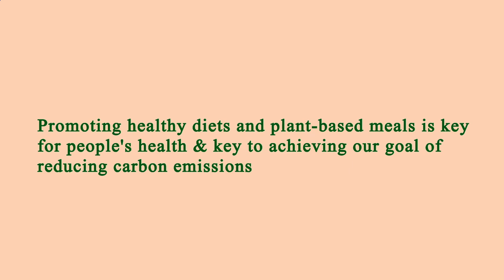Location Restaurants Near Me Los Angeles 90032 CA, Los Angeles County, California, United States